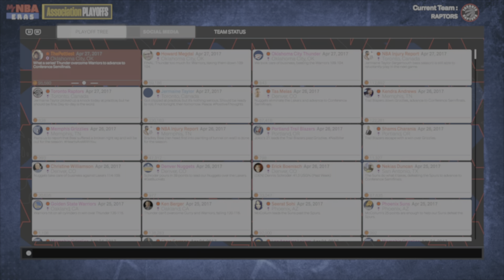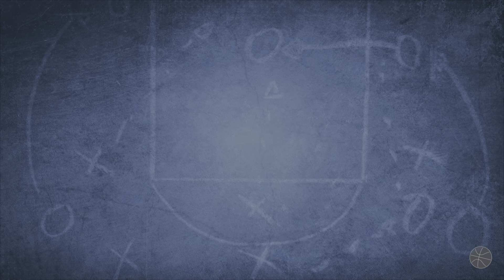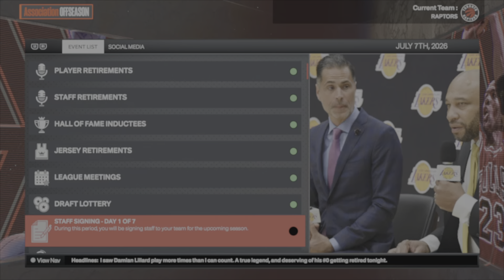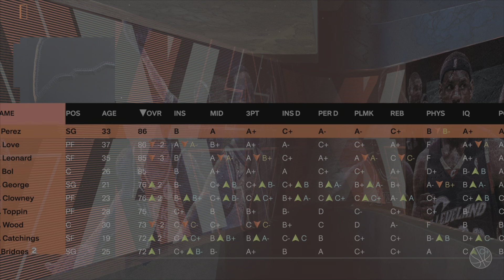Re-Simulating The Carrer Of Kawhi Leonard!